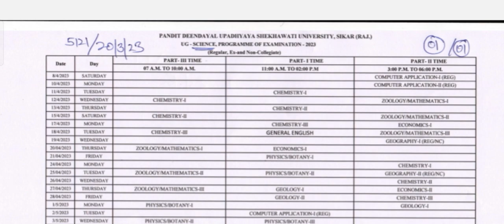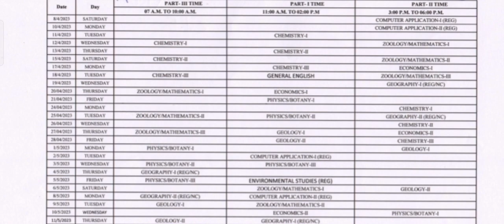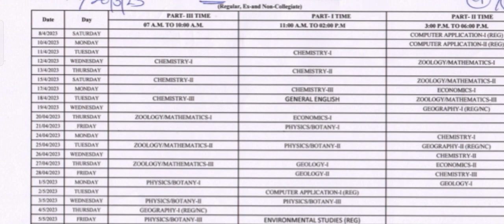bsc part 1St 2nd 3Rd time table 2023. Shekhawati University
Shekhawati University BSC part first ,,second,, third year time table 2023